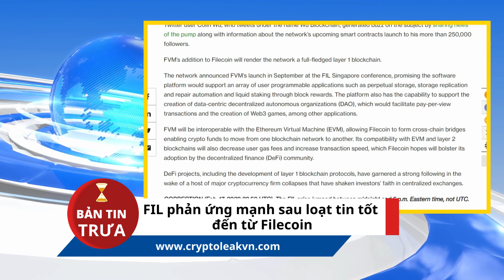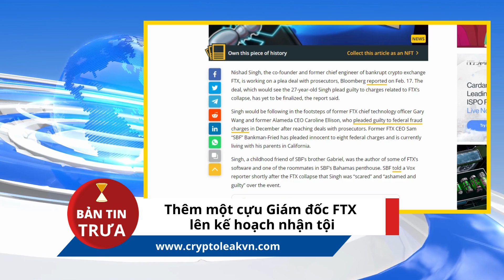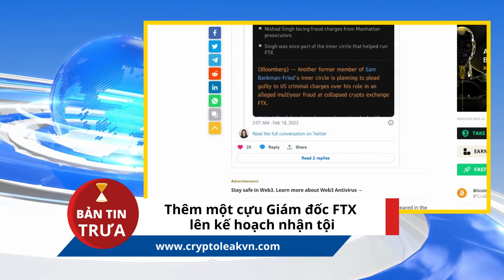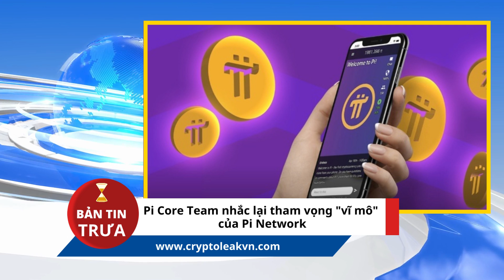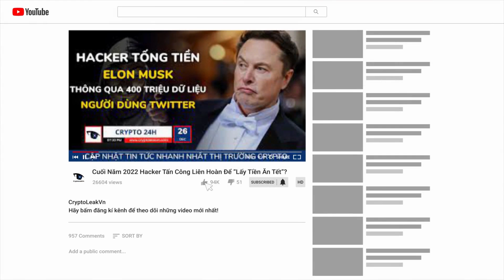[Bản tin trưa] - Pi Core Team Nhắc Lại Tham Vọng "Vĩ Mô" Của Pi Network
Mời các bạn cùng xem các tin tức crypto nổi bật:

+ 00:21 - FIL phản ứng mạnh sau loạt tin tốt đến từ Filecoin
+ 01:23 - Thêm một cựu Giám đốc FTX lên kế hoạch nhận tội
+ 02:23 - Dự trữ Binance "thâm hụt" hơn 2,3 tỷ đô sau vụ "lùm xùm" của BUSD
+ 03:24 - Pi Core Team nhắc lại tham vọng "vĩ mô" của Pi Network
+ 04:38 - SEC buộc tội ngôi sao NBA Paul Pierce, nỗ lực "càn quét" Crypto